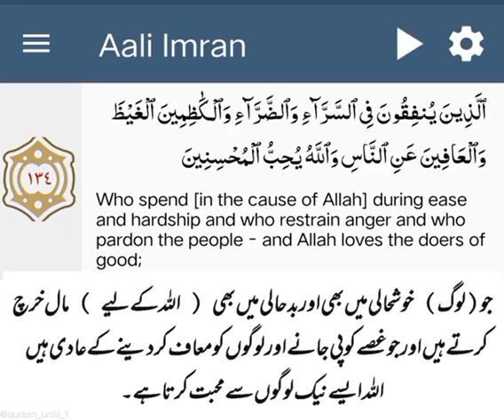Surat Aale Imran [3:134] Quran Islam Allah ﷻ Mohammad ﷺ